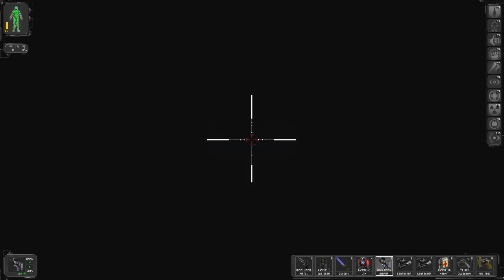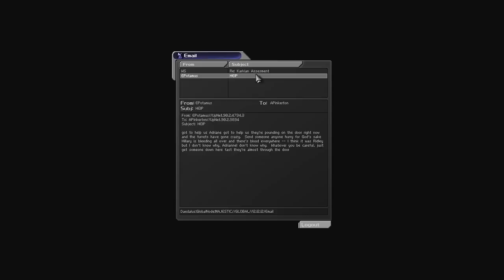[30] Let's Play Deus Ex - Part 30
I save a hostage and head to Sea Lab.